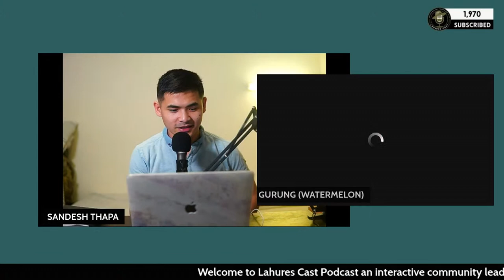Lahures Cast Podcast #19 - Kiran Gurung ( MD Watermelon Mortgages )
We are grateful to all our guests, audience and supporters for your love and support. We really appreciate it, and we will try to give our best through our brand-new episodes of Lahures Cast Podcast. Let’s be inspired and motivated to achieve our goals in life because there is no such thing that’s impossible.

Lahures Cast Podcast: In this podcast, we share people’s untold story and life’s journey. We believe that every person story is unique and inspiring. If you are hungry for growth and searching for an inspiration from real life story. Then this podcast is for you.